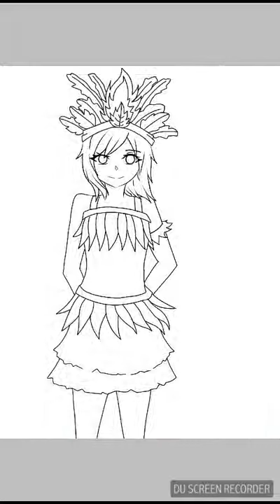PAPUA WEST PAPUA INDONESIA Okay Bandung TV Sampah Speedpaint anime berpakaian adat papua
pakaian papua
jembatan youtefa
youtefa
Sorong
Manokwari
Anime papua
Lagu papua Merdeka
PAPUA WEST PAPUA INDONESIA
jayapura
merauke
opm papua merdeka
papua merdeka